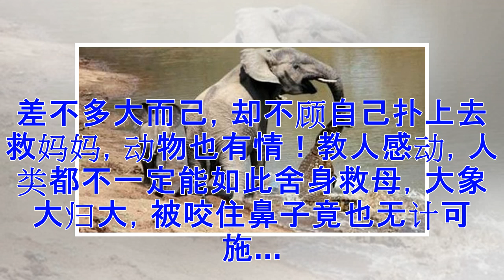♡大象被鳄鱼咬住鼻子 小象的行为 震撼人心！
大象被鳄鱼咬住鼻子，小象震撼人心的行为，感动千万人！据美国国家地理网站报导，在赞比亚东部南卢旺瓜国家公园内，两头非洲象来到水洼边喝水，一只饥饿的尼罗鳄鱼埋伏在水中，伺机袭击大象妈妈。来自瑞士克洛滕的游客马丁·奈菲勒拍下了全过程。一个早晨，小象和自己的象妈妈一起去河边，这时候一只鳄鱼一下子咬住大象妈妈的鼻子大象拚命的甩着自己的鼻子，想挣脱鳄鱼。但是这鳄鱼死死地咬住不放，怎么都甩不掉虽然大像很少成为尼罗鳄鱼的猎物，但这种身长可达到20英尺(约合6米)的爬行动物偶尔也会埋伏起来，袭击大像这样的大型动物。这时候小象可急坏了，在大象妈妈身边转来转去，不知道怎么办聪明的大象拚命往岸上跑，可是这鳄鱼依旧不肯放松，还是死死地咬住鼻子专家们说，每年都有数十人遭鳄鱼袭击。费城动物园爬行动物和两栖动物馆副馆长詹森·贝尔说：“虽然身体一天天长大，但鳄鱼最常吃的还是鱼或者小型动物”。这时候机智的小象，直接给鳄鱼来了一个泰山压顶。这把鳄鱼可压的不轻。终于在小象的帮助下，大象成功摆脱了鳄鱼英勇救母的小象感动了大家！妈妈因为他存活了下来…他其实跟鳄鱼也差不多大而己，却不顾自己扑上去救妈妈，动物也有情！教人感动，人类都...